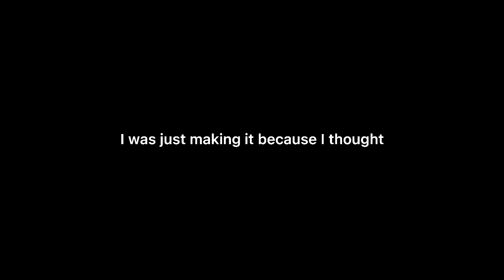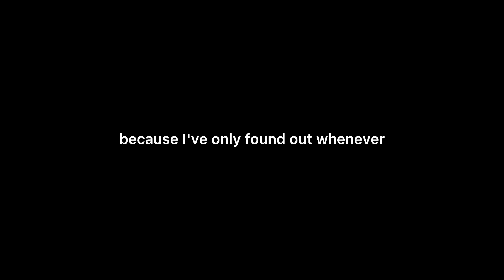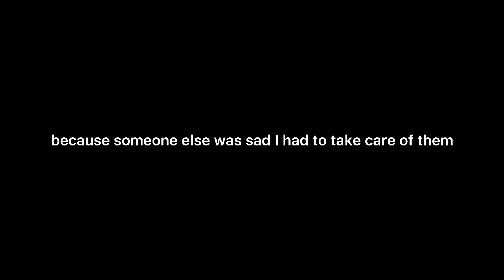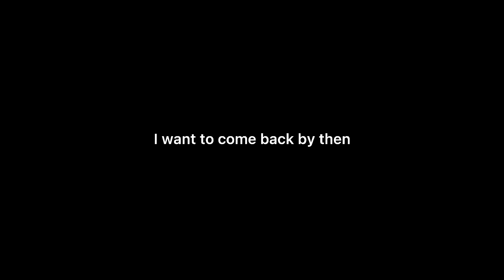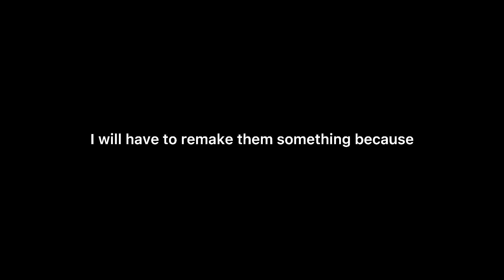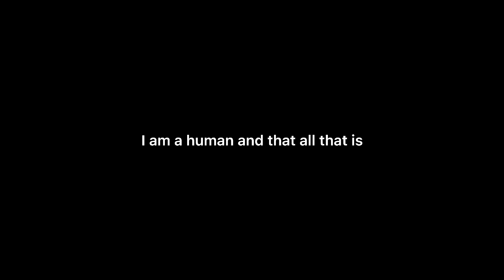My response to the comments on the Walten Files au video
Hey just don’t send them hate please. -Muffin